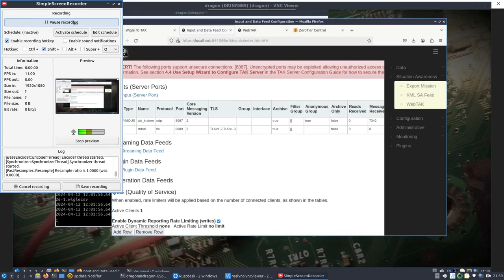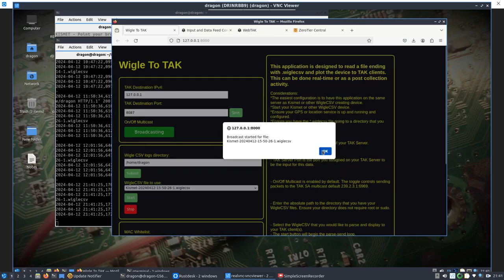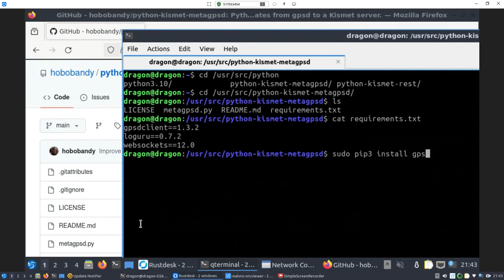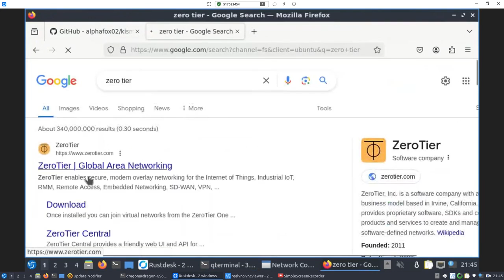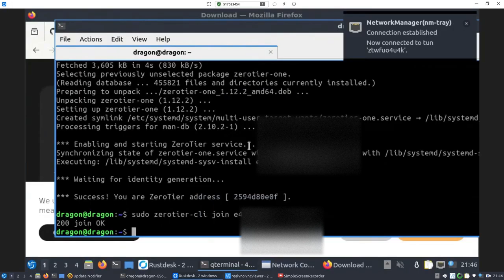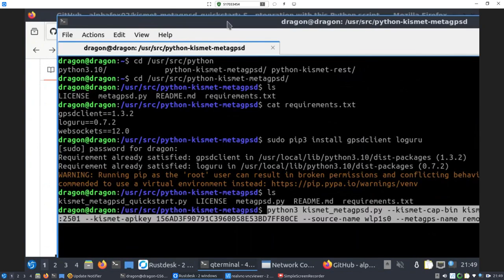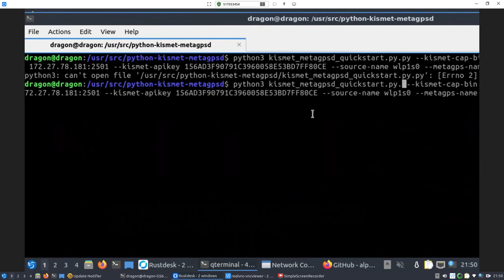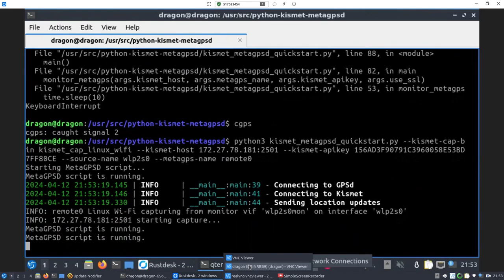WarDragon Remote Kismet w/ MetaGPSD to Kismet Server + CoT to TAK Testing (Internal WiFi)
In this video, I dive into the world of advanced wireless network monitoring and geolocation tracking using a combination of powerful tools and projects. Actually I was just out and about doing this on the fly, so expect to see some mistakes in the video. Overall, it worked out pretty well and I figured I'd share the setup.

First, we explore the capabilities of Kismet Remote Capabilities, a feature-rich tool for capturing wireless traffic remotely. Check out the detailed documentation

Next, we combine Kismet with the Python-Kismet-MetaGPSD project, which enables real-time GPS data association with our remote captures. Learn more about this integration

To streamline the setup process, I've created a Python wrapper tool called Kismet MetaGPSD Quickstart. With just a single command, you can initiate both the remote Kismet capture and the MetaGPSD script. Find the tool

Throughout the video I show how to deploy this setup on a remote WarDragon device connected to the internet via cellular. Using RustDesk for remote access, I demonstrate the installation and authorization of ZeroTier for quick network integration.

Once everything is up and running, the WarDragon can transmit data to a remote Kismet Server. Additionally, I show how to leverage the WigleToTak Python script to convert Kismet logs into Cursor on Target (CoT) format for integration with a TAK server.

For further insights into setting up a TAK server and configuring CoT on non-SSL ports, check out these additional resources:

- [Configuring CoT on Non-SSL Ports] (Jump to 14:00 for crucial configuration steps)